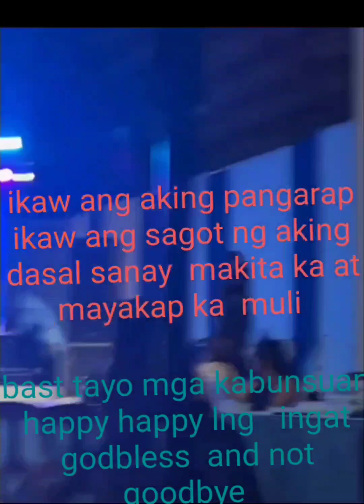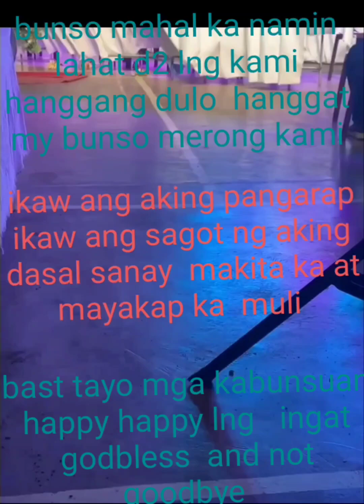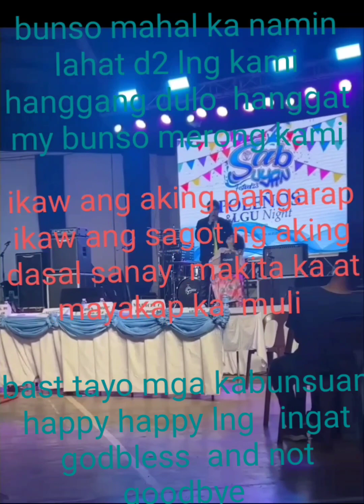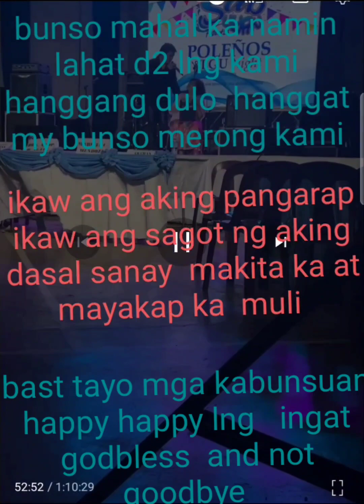ikaw ang aking pangarap bunso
dahil sa kanyang aking kabutihan lahat tayo nangangarap makita at mayakap ka